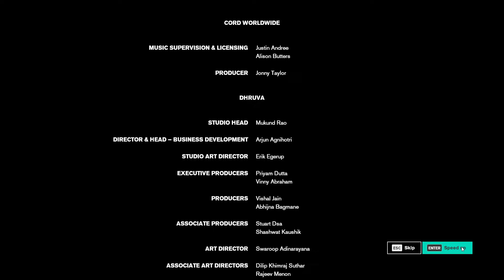saving Dyln from the and becoming the Director #14 FInale Control